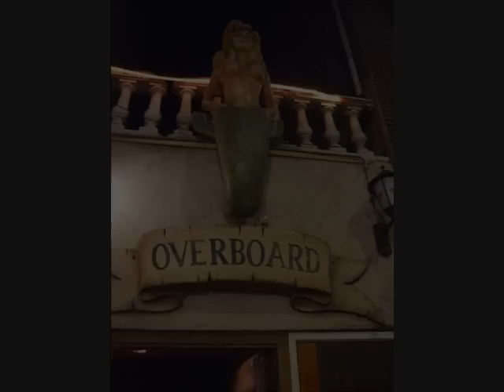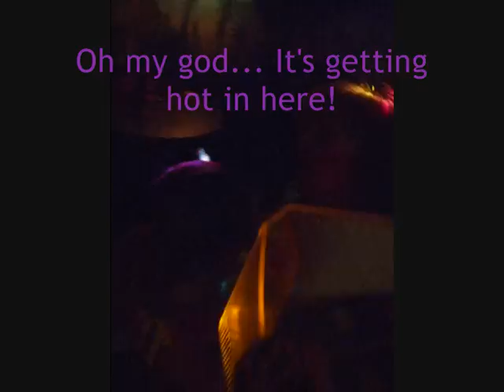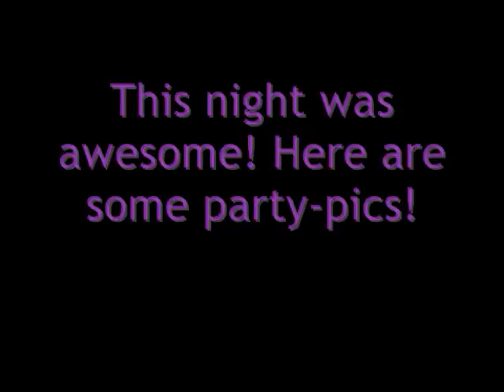Overboard: Beach Party 25th of July, includes Half-Nakedness